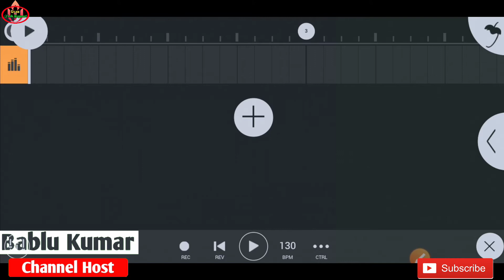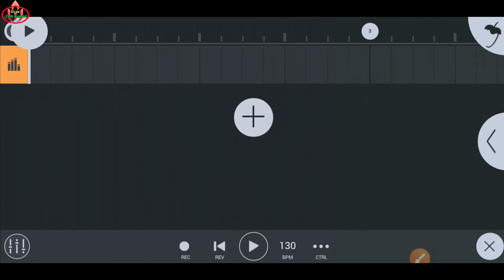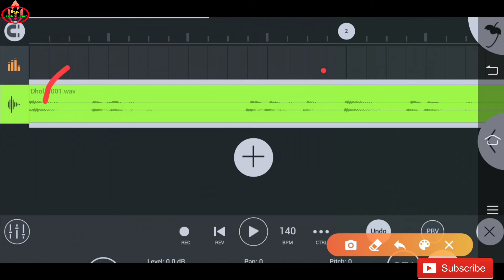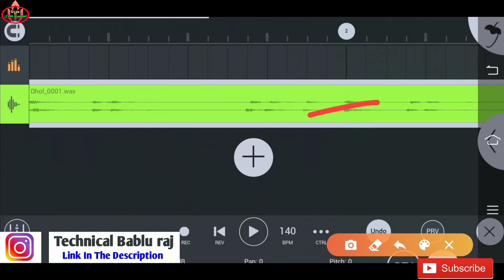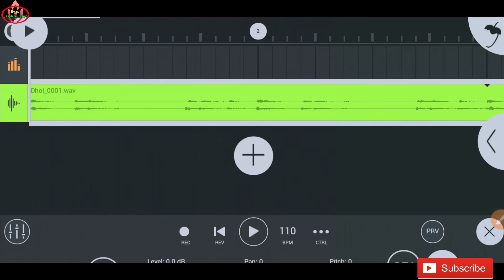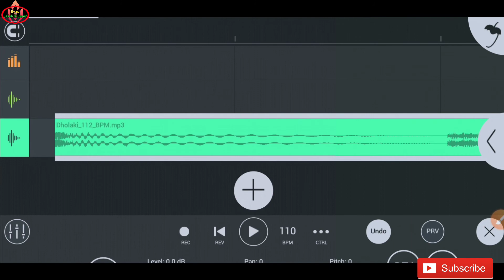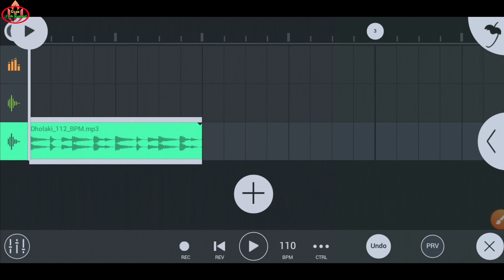fl studio mobile me dholki Loops Kaise Match Kare || Fl Studio Mobile Me Break Bpm March Kare 2020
⦿ ➼ Pʟᴇᴀsᴇ Lɪᴋᴇ
⦿ ➼ Sᴀʀᴇ
⦿ ➼ Sᴜʙsᴄʀɪʙᴇ
⦿ ➼ Aɴᴅ Sᴜᴘᴘᴏʀᴛ..

FL Studio Mobile Hard Vibration Kaise Banate hai,FL Studio Mobile Hard Vibration